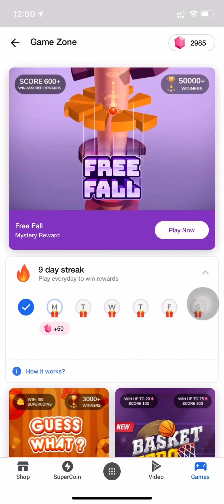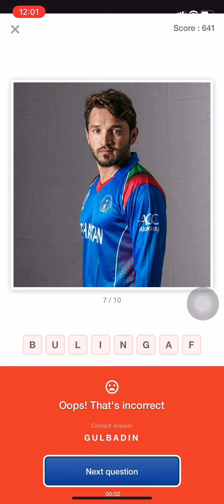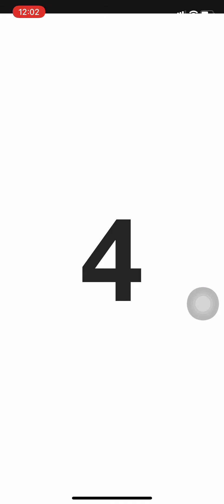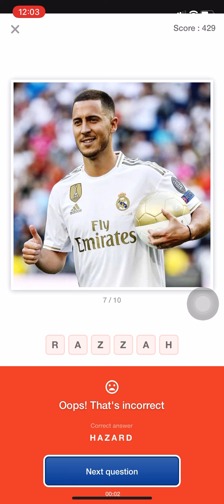Flipkart Guess What Quiz Answers Today | Sports Special | Win 100 SuperCoins, Gems | 8 February 2021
Queries Solved :-
○Flipkart Live
○Flipkart
○Flipkart Quiz Answers today
○Flipkart Quiz
○Quiz
○flipkart answers
daam sahi hai 8 february
price wali paathshala 8 february
fake or not fake 8 february
flipkart quiz
flipkart
quiz
fake or not fake flipkart answers 8 February 2021
flipkart daily quiz answers 8 February 2021
flipkart Kya bolti public answers today on 8 February 2021
flipkart prize wali paathshala quiz answers on 8 February 2021